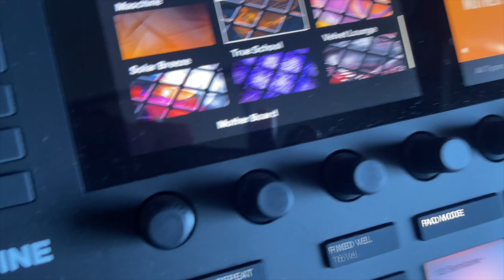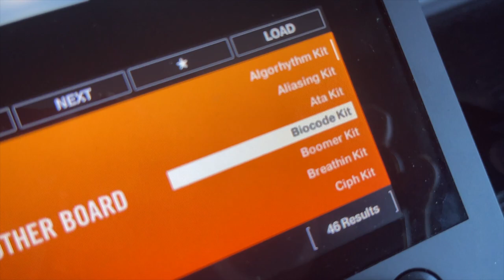Maschine, Mini Nova Vocalizer & Scratching (Masta Hanksta)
live Electro Funk performance using Maschine the Mini Nova Vocoder and djay by algoriddim..
Bringing back that Old Skool vibe!